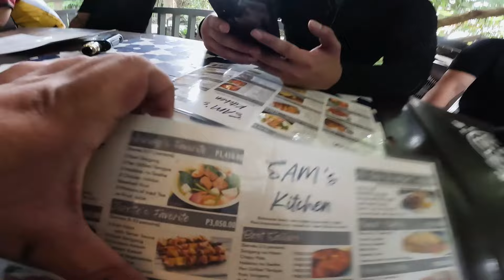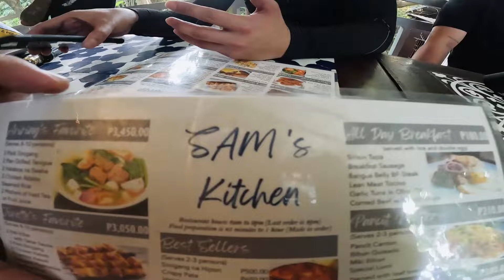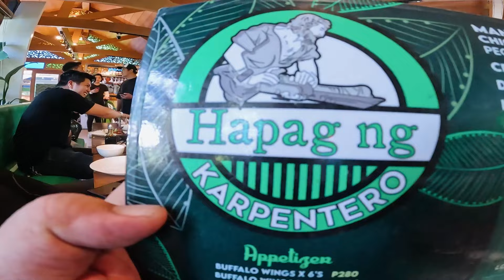HAPAG NG KARPENTERO | BATANGAS RIDE